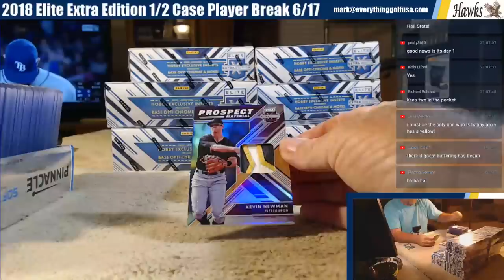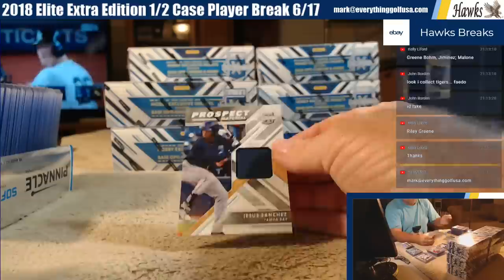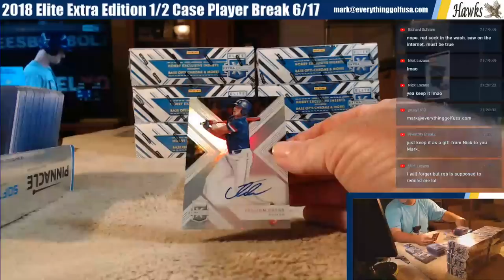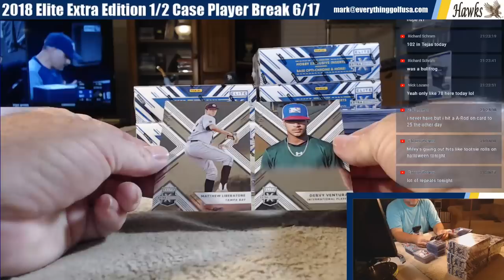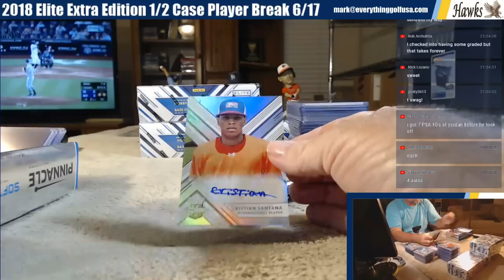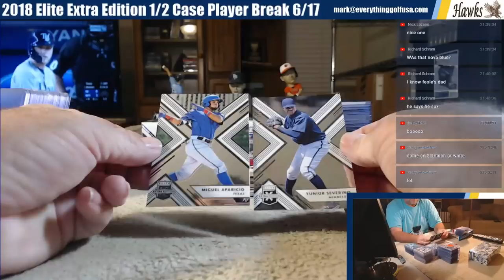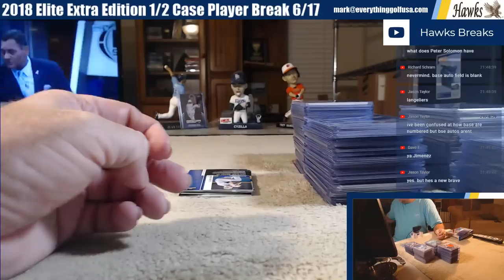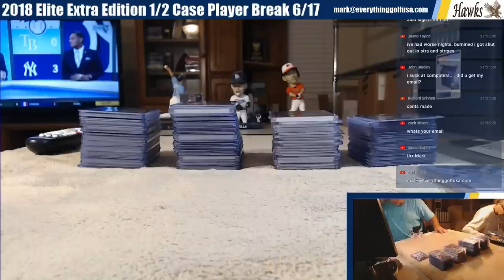2018 Elite Extra Edition 1/2 Case Player Break 6/17/19